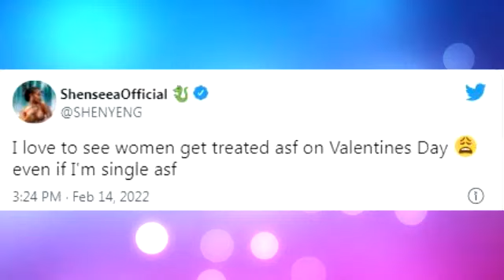Shenseea Break Silence! Nikki & Kylne Expecting Their First Child | Lisa Hype Announce Canada Tour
Jamaican singer Shenseea had damage control duties over the weekend after being spotted again with American record producer London on da Track, this time at the Super Bowl.

As the Los Angeles Rams defeated the Cincinnati Bengals at the SoFi Stadium in Los Angeles on Sunday night, photos emerged shortly after capturing Shenseea and London hand-in-hand, rekindling speculation about their involvement.